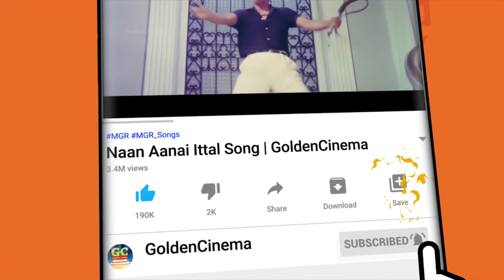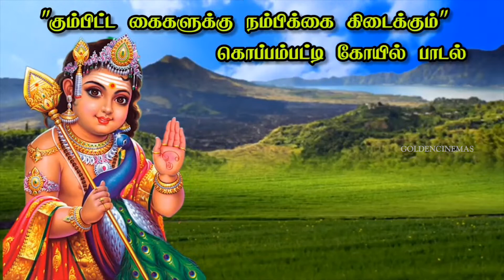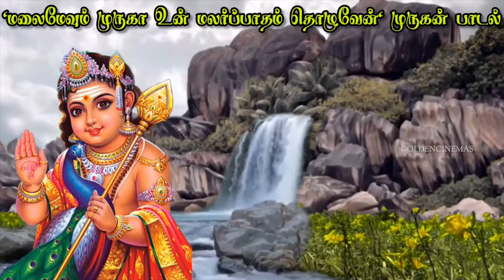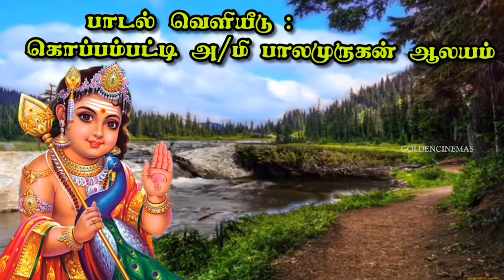தமிழ் கடவுள் முருகன் பக்தி பாடல்கள் | murugan bakthi padalgal |murugan devotional songs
தமிழ் கடவுள் முருகன் பக்தி பாடல்கள் | murugan songs |murugan devotional songs |murugan

Movies
ShortFilms
Special Programs
Events
Movie News